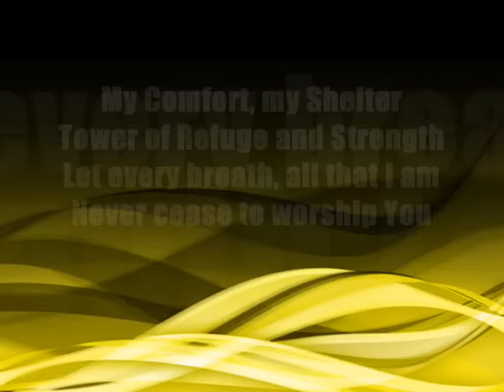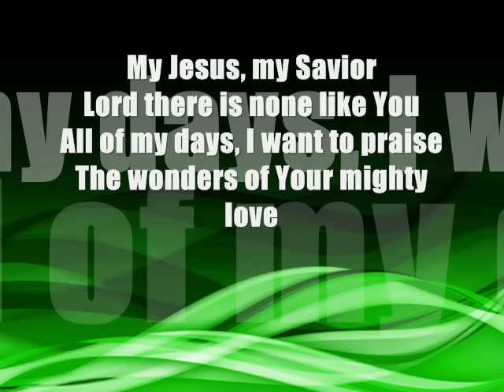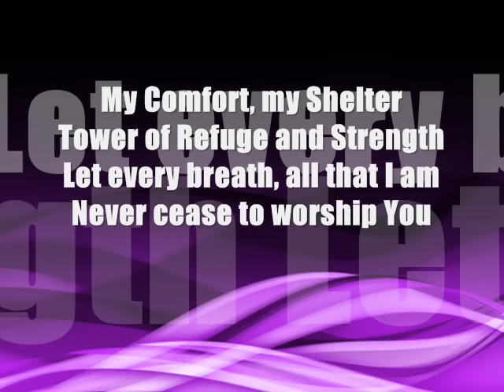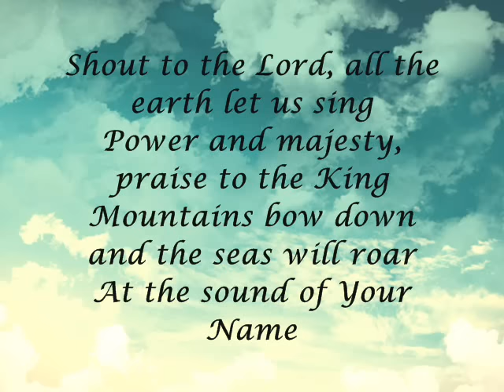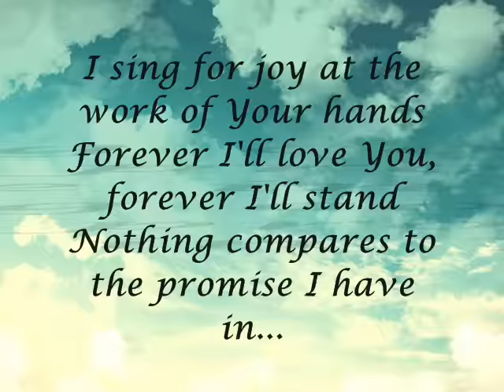Shout to the Lord | Hillsong (feat. Darlene Zschech)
VERSE 1:
My Jesus, My Savior

CHORUS:
Shout to the Lord
All the earth, let us sing
Power and majesty
Praise to the King
Mountains bow down
And the seas will roar
Forever I'll love you
Forever I'll stand
Nothing compares to the promise I have in You